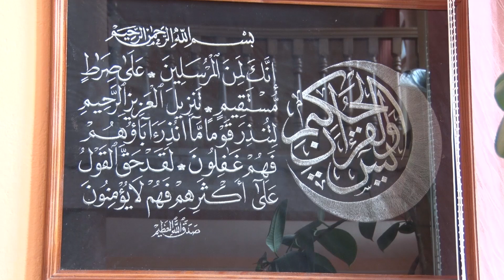RAMAZANSKO PREDAVANJE - HFZ. DAMIR EF JAHIĆ